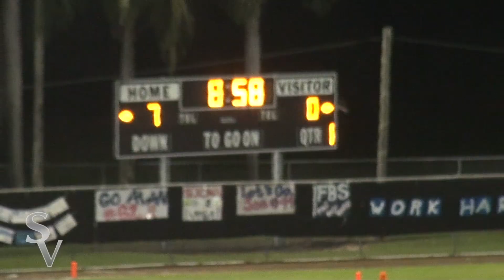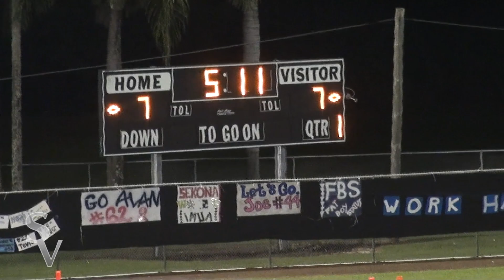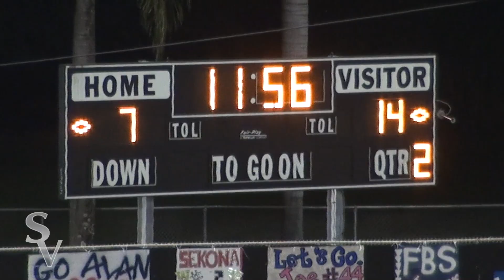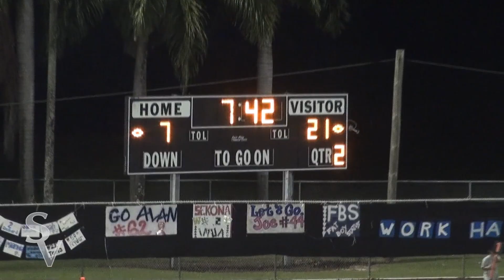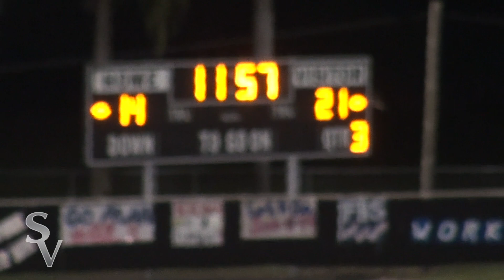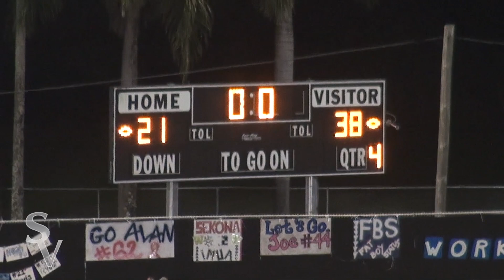2012 Waiakea vs Hilo